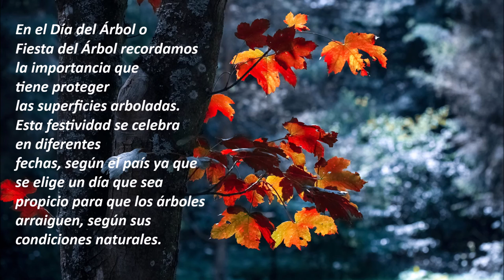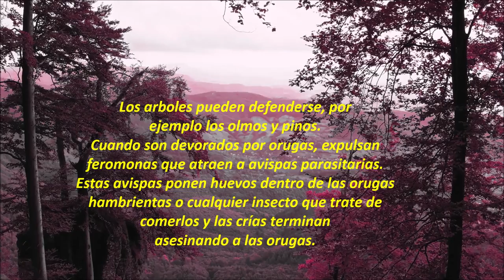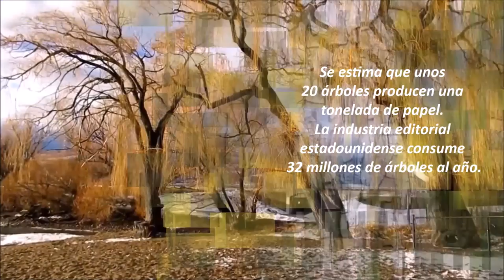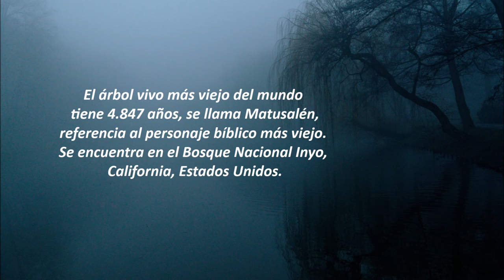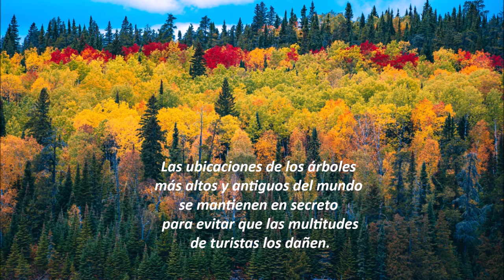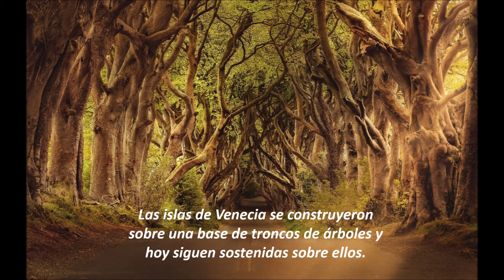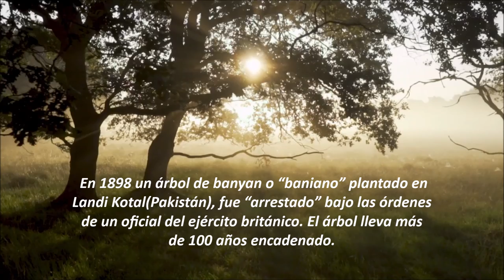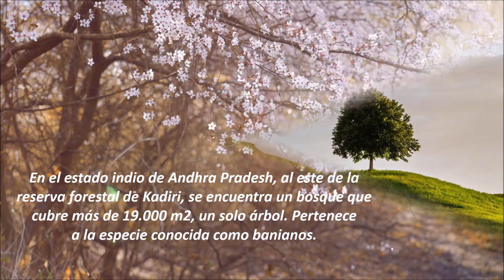Feliz Dia Del Arbol 2021!🌳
Hola mi gente, hoy es el Dia del Arbol! te comparto en este video datos interesantes de los arboles. Si te parece interesante el video, da like y compartelo con tus amigos. Recuerda cuidemos de los arboles, la naturaleza y nuestro medio ambiente; que es cuidar de nuestra salud y del futuro de nuestras generaciones. Feliz dia Del Arbol 2021:);)